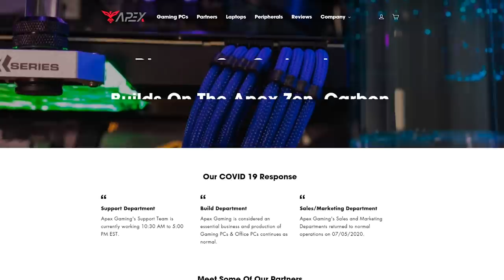We Destroyed Police Cars with the GIANT BELAZ! - (BeamNG Multiplayer)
Want a Camodo Gaming PC? Use code CAMODO

We Destroyed Police Cars with the GIANT BELAZ! - (BeamNG Multiplayer Police Chases & Crashes) Today in BeamNG Camodo Gaming is back with the Police Escape, crashes, races & more. We are playing with the multiplayer mod in BeamnG Drive Mod Gameplay. We are also checking out some other mods.